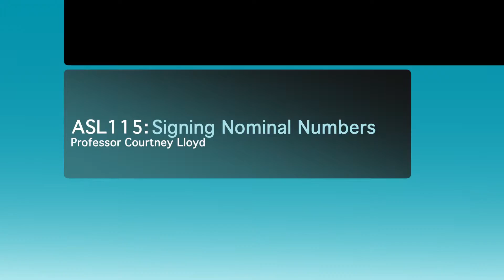Numbers: Nominal Numbers *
In this series you'll learn everything you need to know about ordinal numbers, cardinal numbers, nominal numbers, and number incorporation.